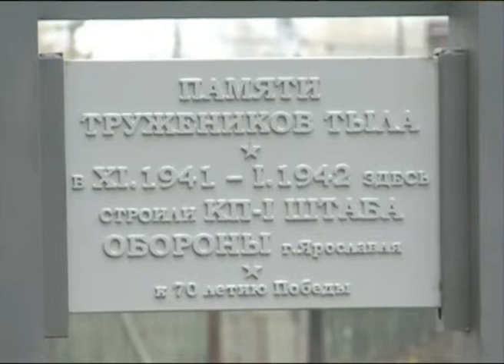В Ярославле появился ещё один памятник великой войне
В Заволжском районе появился ещё один памятник великой войне. В Тверицком бору, месте, которое старожилы называют «Карпатами», сегодня торжественно открыт памятный знак труженикам тыла.